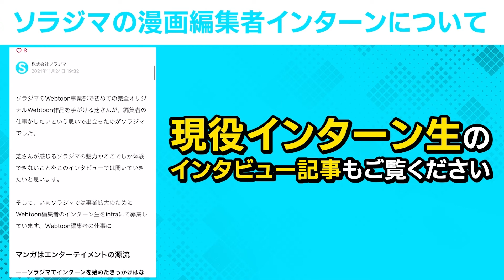LINE漫画で連載作品担当の学生漫画編集者が語る！仕事と学校の両立は大変...？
🌟出版就活チャンネルについて🌟

中村さん
株式会社ソラジマでの漫画編集者インターンで活躍中！
LINE漫画にて1作品公開中！
「愛する人を殺す時、私は何を思うだろう」